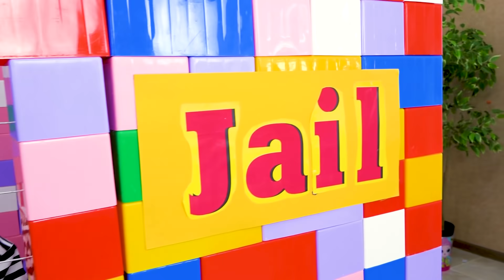Sasha pretend put her dad in a toy house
Sasha pretends to put her father in toy house